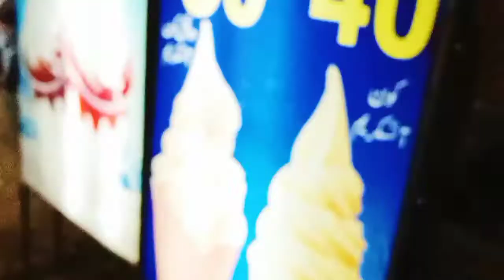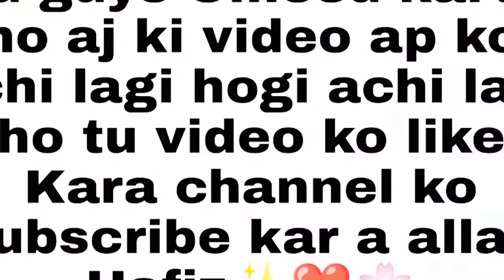Iftar with bothers❤️/shabi vlogs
TU GUYS OMEED KARTA HO KA AJ KI VIDEO AP KO ACHI LAGI HOGI ACHI LAGI HO TU LIKE KAR A SUBCRIBE KARA MERE CHANNEL KO MILTA HAI KIS E NEW VIDEO KA SATH ALLAH HAFIZ